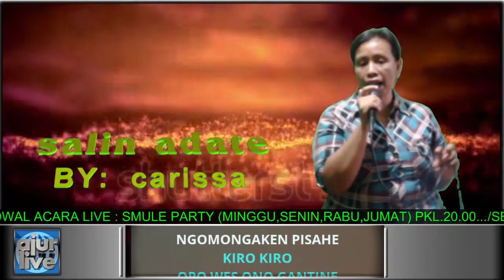SALIN ADATE COVER CARISSA